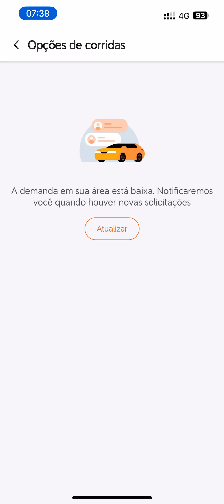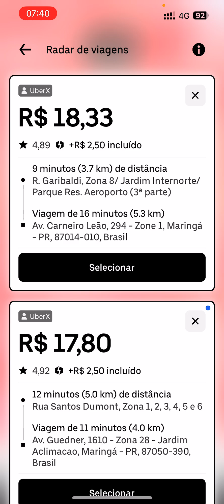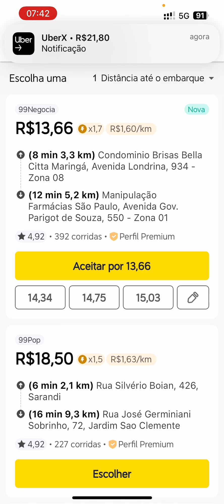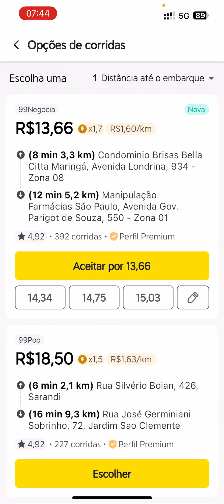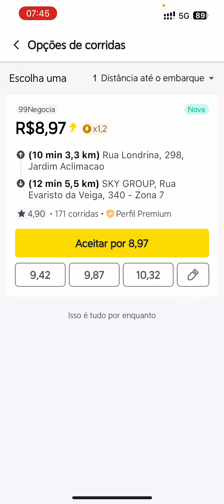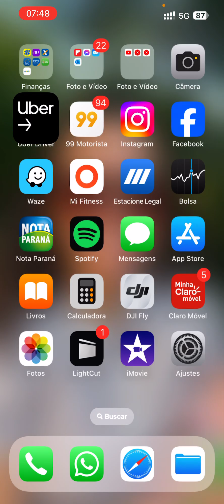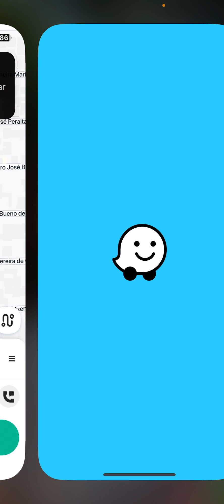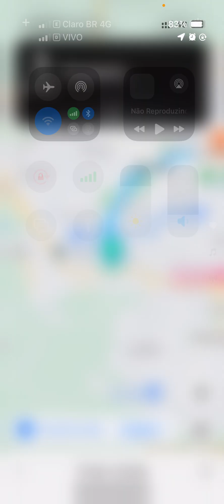SEXTOUU R$320 barão !!